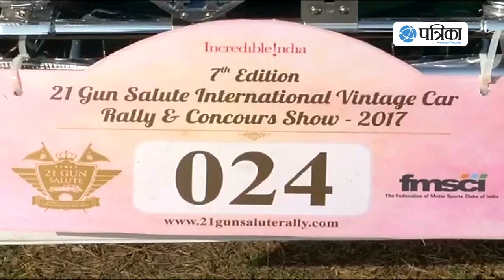21 Gun Salute International Vintage Car rally flagged off at India Gate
21 Gun Salute International Vintage Car rally flagged off at India Gate